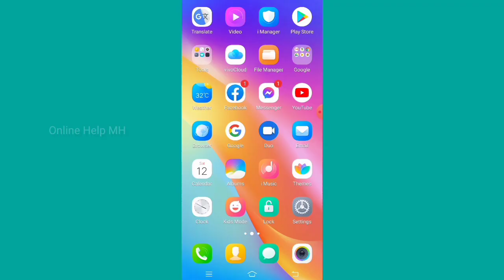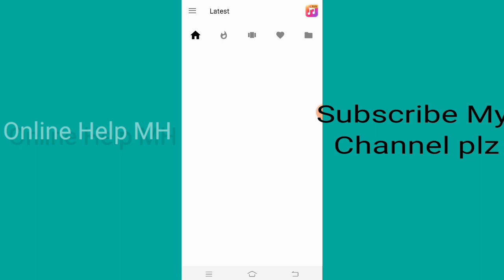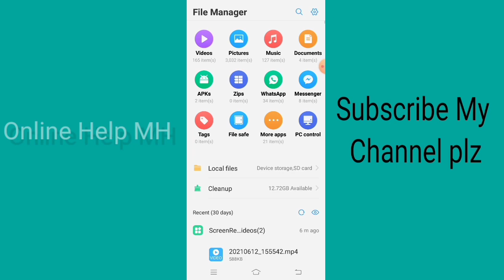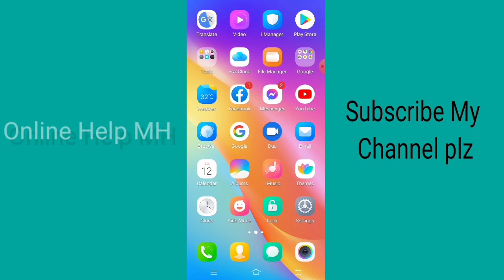বিশ্বের সব রোমান্টিক রিংটোন। এক সাথে। All the romantic ringtones in the world.